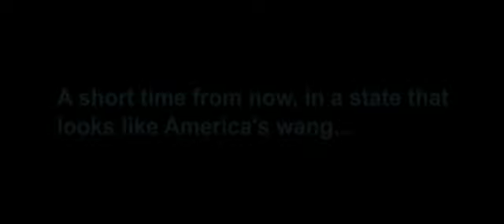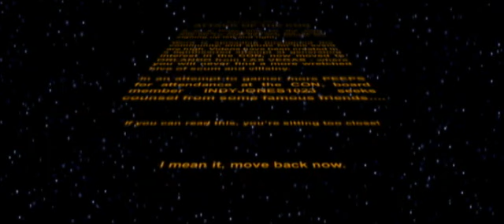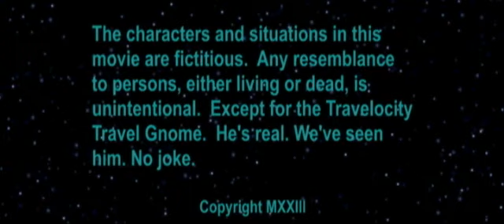Star Wars: Episode 007 - Attack of the Con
Another in my series of promotions for a national convention. This one a take off of a scene from The Empire Strikes Back. The only inside joke you need to know about is that "Bible Study" means going to a strip club.